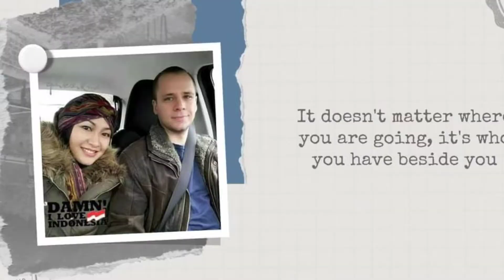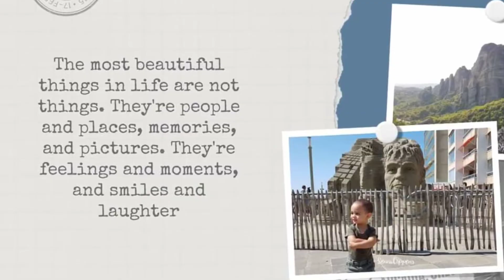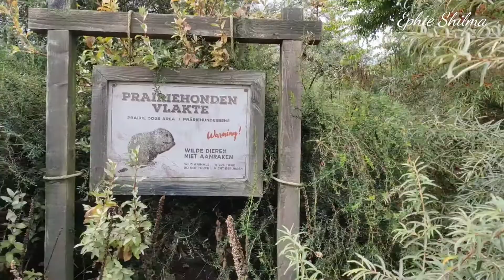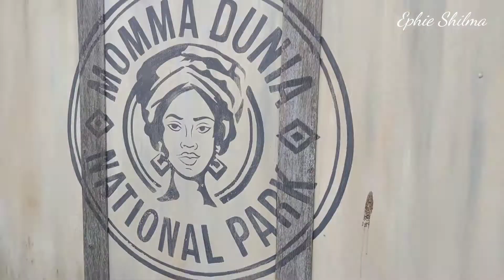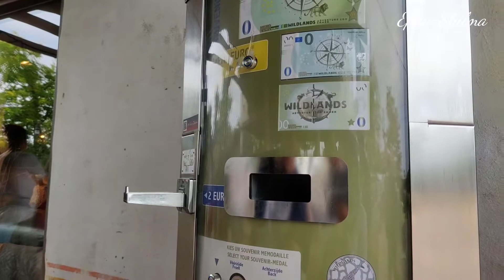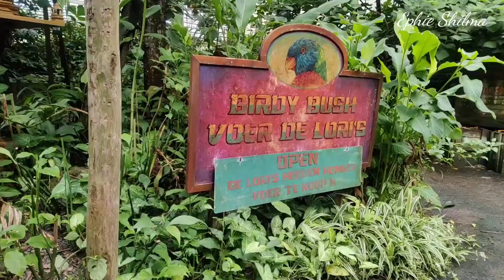Wildlands Adventure Zoo 2021 4K, THE NETHERLANDS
The jungle is a treasure trove of excitement: temple ruins with hundreds of butterflies, river rapids, birds, elephants: a real adventure!

Wildlands, juga dikenal sebagai Wildlands Adventure Zoo Emmen, adalah kebun binatang di Emmen, Belanda. Dibuka pada bulan Maret 2016, menggantikan Kebun Binatang Emmen. Wildlands adalah taman hiburan petualangan dengan empat area utama: Jungola, Serenga, Nortica, dan Animazia. Wikipedia. Dekorasi di taman ini mengambil tema dari berbagai negara, termasuk Indonesia.